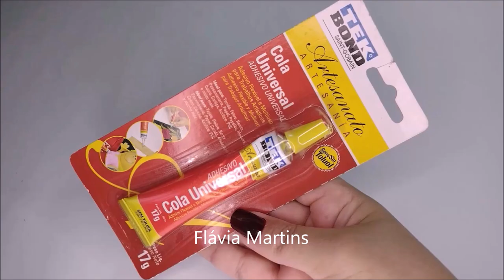Não jogue fora os retalhos de feltro - Flávia Martins